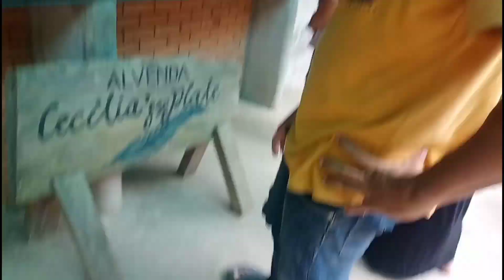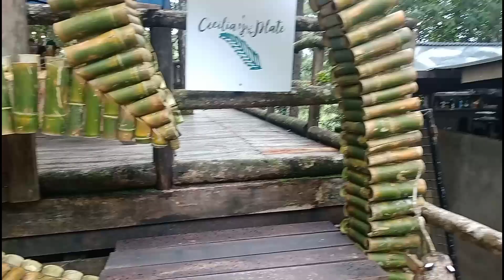ISA SA PINAKAMAGANDANG BUNDOK SA MINDANAO#japersniper(PIÑAN VLOGGER)